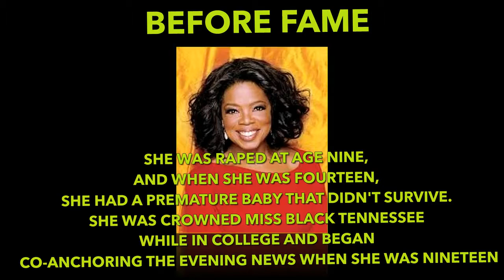Oprah Winfrey Net Worth